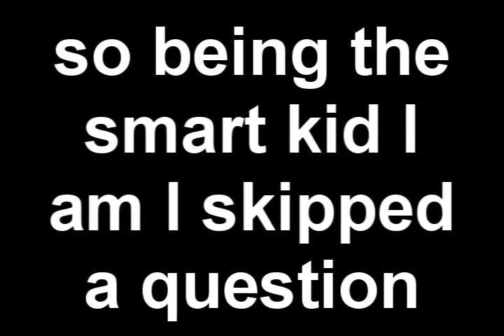Lame interview is lame.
O the joy of little brothers   -.-